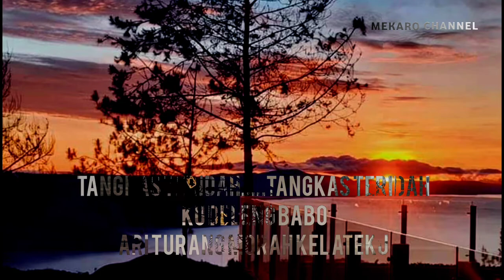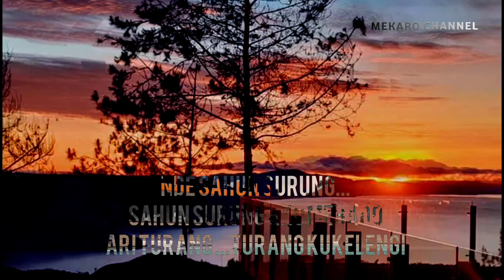Lagu Karo Ola Gelangken 2022 Full Lyric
Ola Gelangken 2022 (remixing,edit,full lyric)
live recording w/ soundcard v-8 + dvd karaoke player.
gears: kopi susu glas pndek + galan